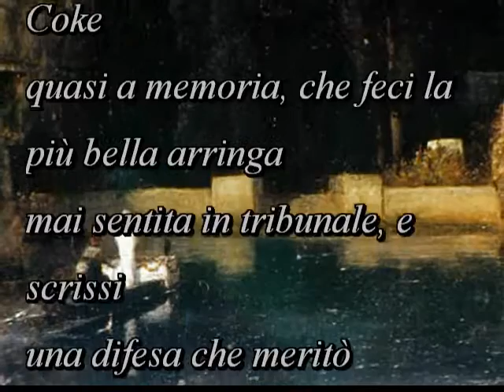E L Masters da Antologia di Spoon River -il giudice Sommers